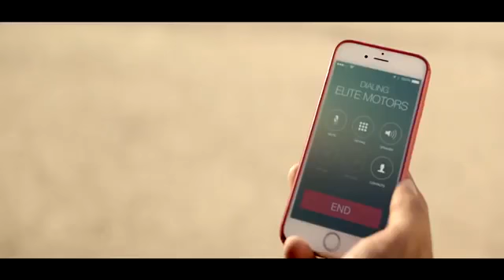Do you know diljit diljit disanjh